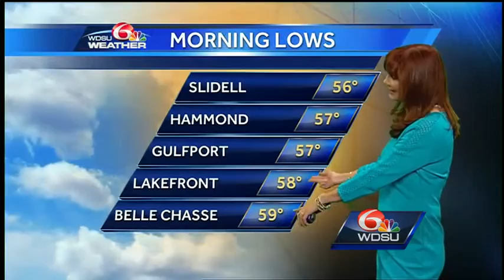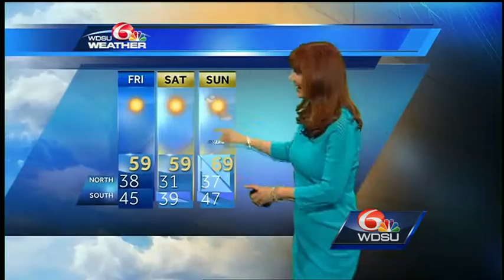Thursday Overnight: Clouds move out, and temperatures drop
Some clouds are lingering, but are expected to clear out.  Lows will be in the upper 30s to mid 40s.  Sunny skies are forecast Friday.  Highs will be in
the upper 60s.  Wind N 10-5 mph.  Chilly Friday night.  9pm near 40 to upper 40s.